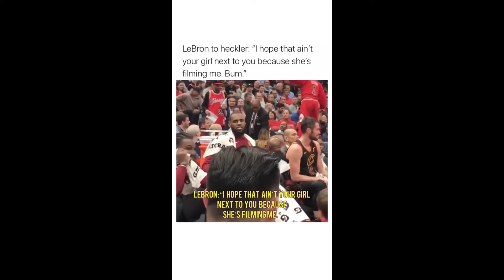LeBron James vs NBA Fans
This is a compilation of all the times that LeBron James has gotten into it with fans.